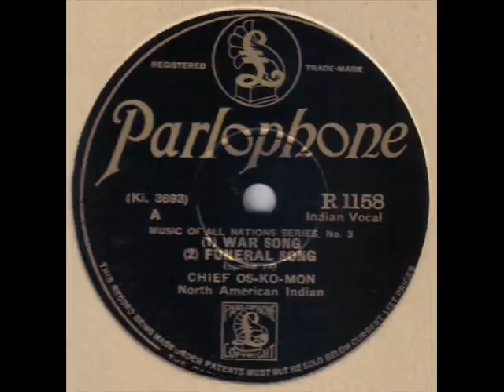CHIEF OS-KO-MON - War Song / Funeral Song 78 rpm disc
On Parlophone R1158.  An interesting ethnic recording of a Native American.